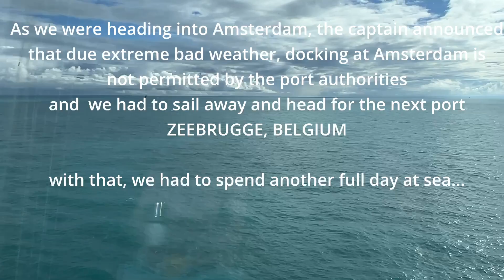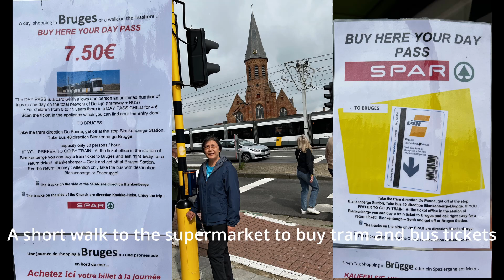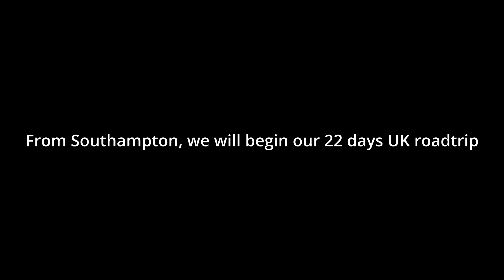10 Days Norwegian Prima Cruise - Bruges, Belgium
Part Four of our 10 days Iceland-Norway-Belgium-Southampton Cruise